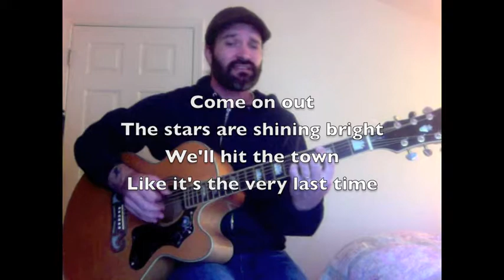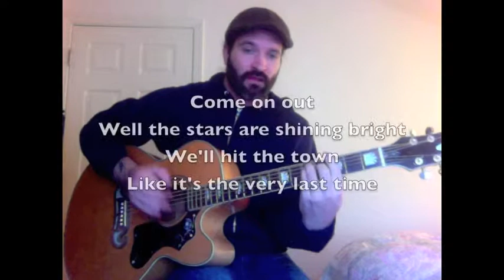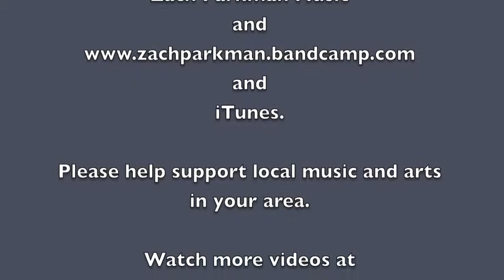The Last Thing In Life I See (Zach Parkman) - Zach Parkman @ Mi Casa 11.13.13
A jazzy little number. Inspiration for the music came from a songwriter's circle and inspiration for the lyrics came after a gig at The Black Squirrel in DC. Song #36 for the year. Enjoy.